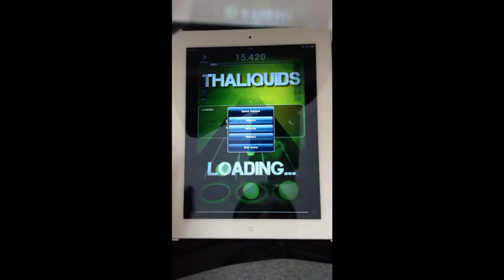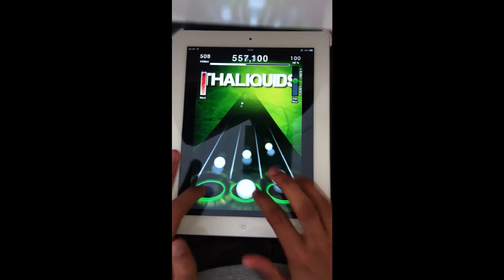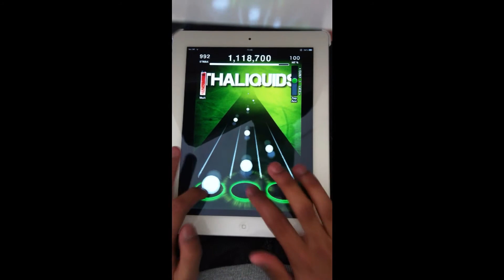Black Hole - Hadriel FC